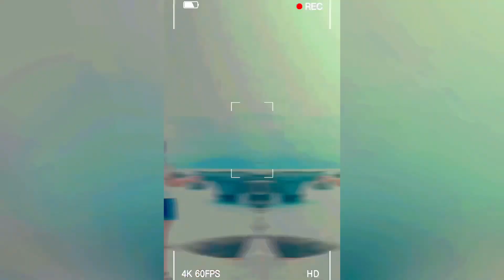Carrot Cake easy and Moist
Carrot Cake easy and Moist I Marcy Green Vlog